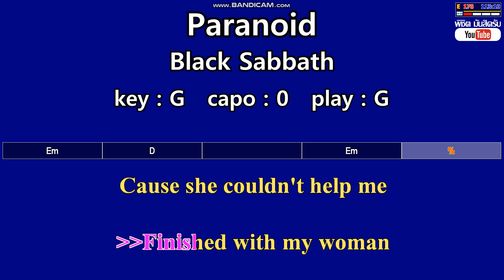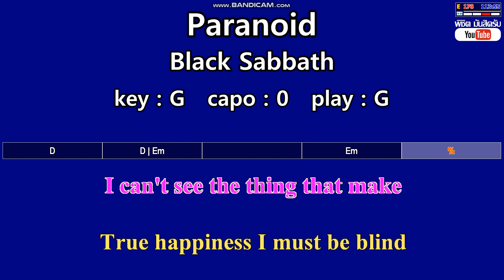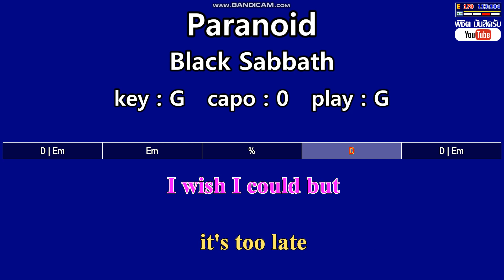Paranoid - Black Sabbath(Karaoke & Easy Guitar Chords) Key: G